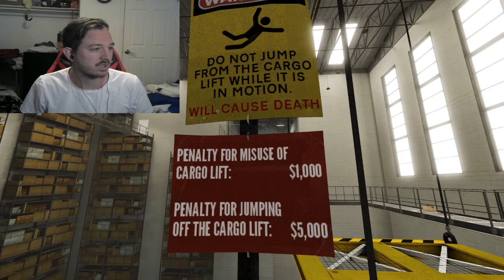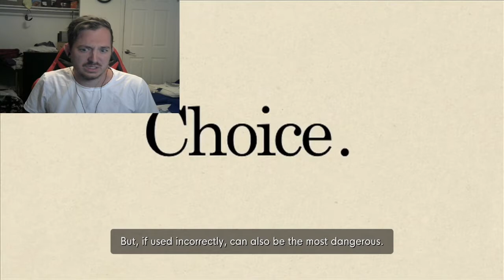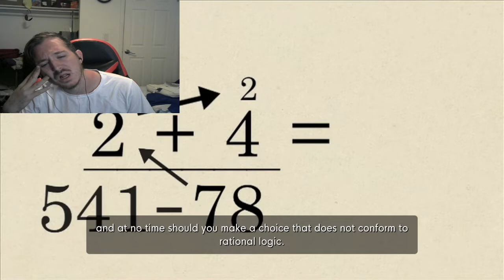THE LAST OF THE TRUST-The Stanley Parable: Ultra Deluxe (5)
After this, David has lost all trust in the narrator. Enjoy!